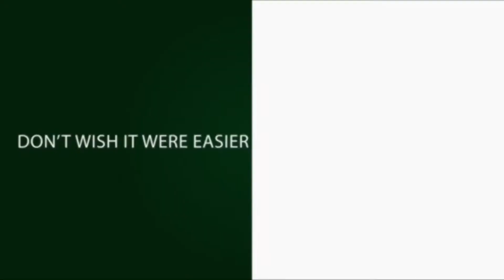CrossFit MetroEast Movement Demo: Lateral Box Over